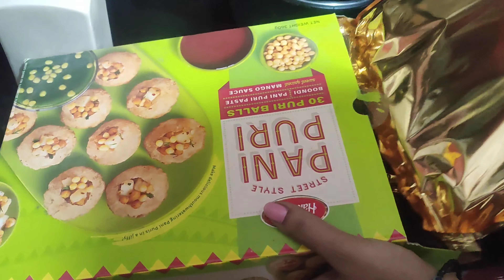बच्चो का result मिल ही गया /इंडिया के मैच जितने की खुशी मे Haldiram के readymade गोलगप्पेvlogs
Hello friends in this video I will show you how I spend my Saturday 14 October.